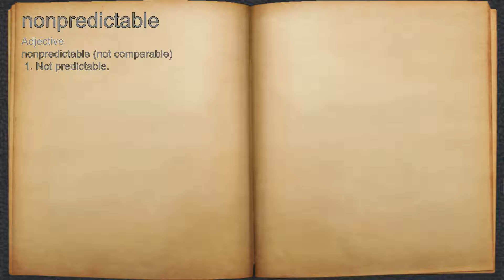What does nonpredictable mean?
A spoken definition of nonpredictable.

Intro Sound:
Typewriter - Tamskp